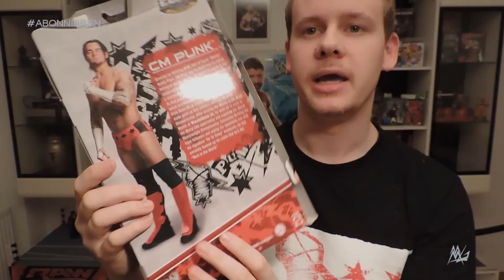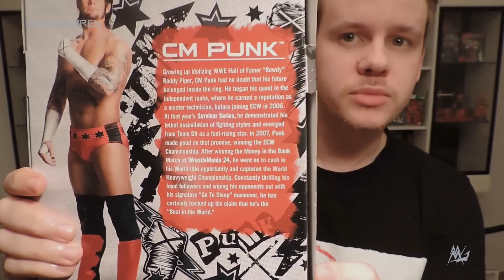WWE Mattel CM Punk Elite Flashback Serie Ringside Exclusive [Deutsch][FIGURE REVIEW]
Heute zeige ich euch eine WWE Mattel Figur aus der Elite Flashback Serie 29 Collection: CM Punk